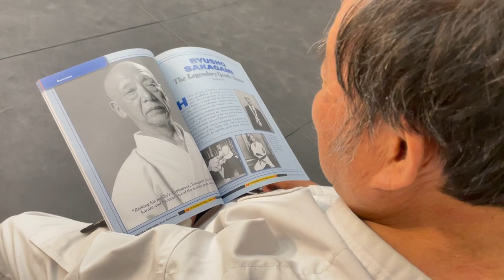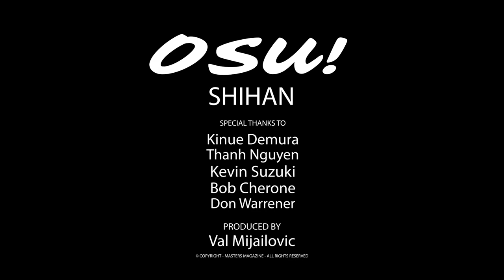A Tribute to Fumio Demura Shihan (17 minutes)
FUMIO DEMURA 出村 文男
(September 15, 1938 – April 24, 2023)

Thank you foe watching, compliments of MASTERS Magazine
MastersMag.com  & em3Video.com